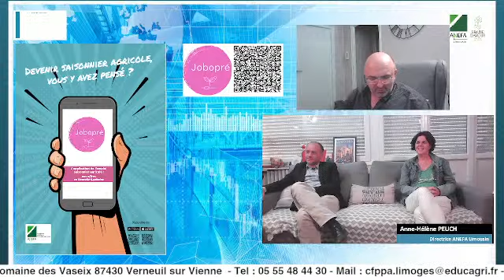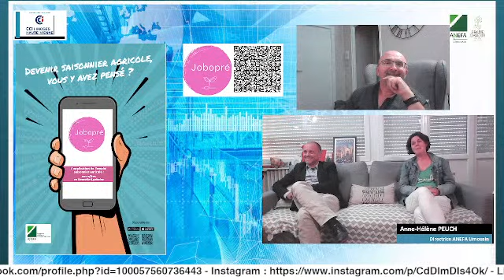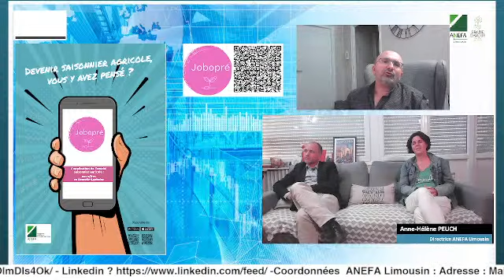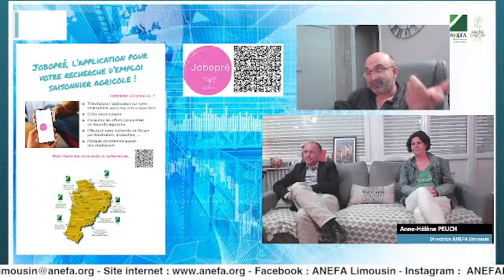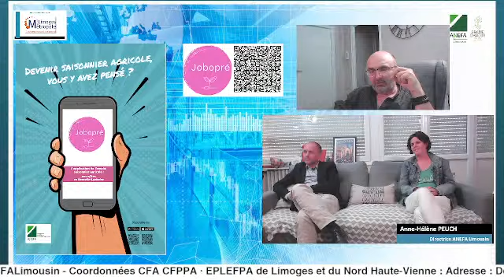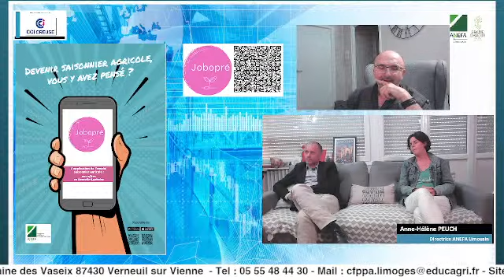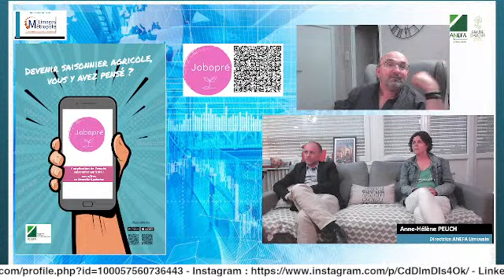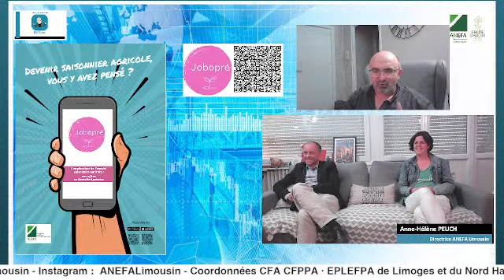Replay Y'a de l'Éco dans mon salon! Agriculture : Emploi-Formation-Avenir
Invités : Anne-Hélène PEUCH , Directrice ANEFALimousin - Bruno GAUSSON, Président ANEFA Limousin- Laurent POUIL, Directeur pôle Formation Continue et Apprentissage CDFFA-CFPPA Les Vaseix

Où. en est l'agriculture aujourd'hui? Vieillissement des exploitants, crise de la vocation.emplois méconnus...Mais également formation, partenariats ou innovations... le secteur agricole évolue.

Une émission réalisée en partenariat avec